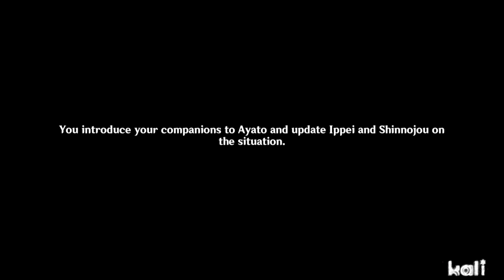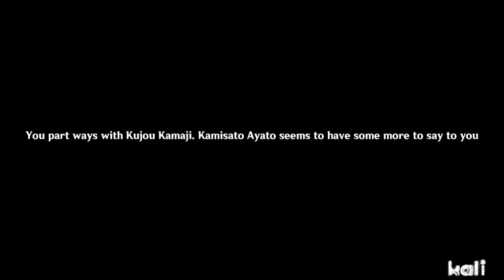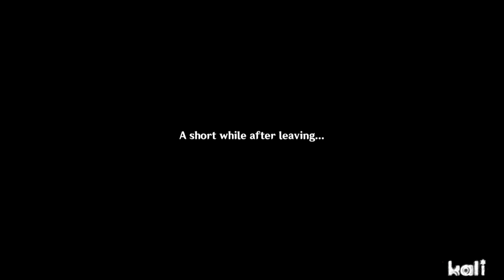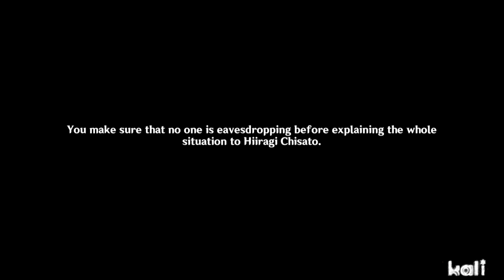Ayato Story Quest 1: Cypressus Custos Chapter Act I The Firmiana Leaf Falls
~Ayato Story Quest~
Story Quest Title: Cypressus Custos Chapter Act I The Firmiana Leaf Falls

Character: Kamisato Ayato